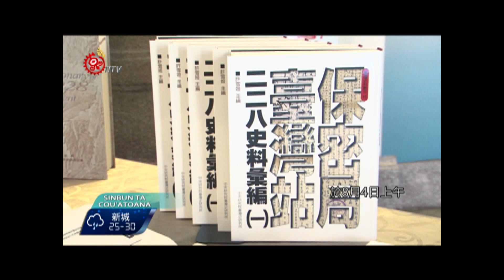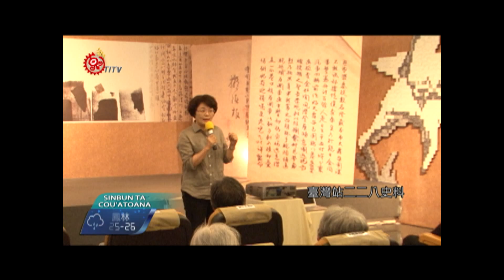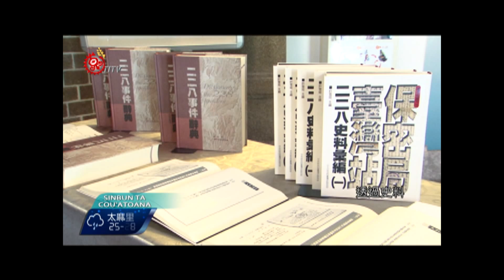還原保密局228史料 記取歷史教訓 2015-08-08 Cou TITV 原視族語新聞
teai'neni tpos ʉ  'e anana'osi ta 228

二二八國家紀念館，於8月4日上午，舉辦「保密局臺灣站二二八史料彙編」新書發表會，二二八事件紀念基金會董事長陳士魁致詞時提到，過去二二八事件是不能說的禁忌，但臺灣經歷過民主化過程中，官方被迫開放檔案，開始大規模檔案徵集並公開，希望透過史料，將這段歷史輪廓，更清楚呈現在世人面前。

中研院臺史館2008年購得保密局臺灣站二二八史料，並開始著手彙整及出書，希望透過這些史料來說故事，呈現當時社會脈絡。

透過史料，揭開二二八臺灣歷史傷痕，希望讓臺灣民眾了解並記取這段歷史，不再重蹈覆轍。